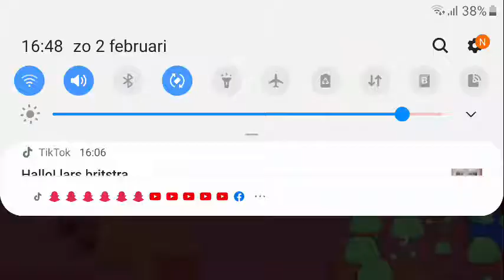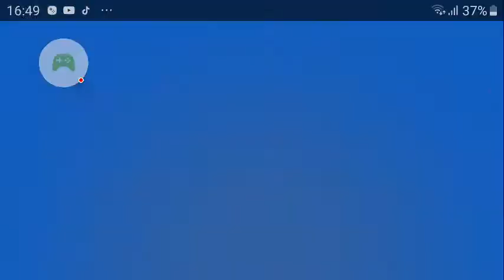Bral stars spelen met jack